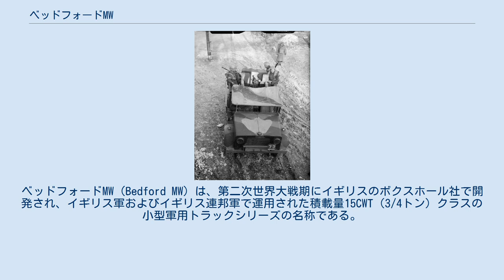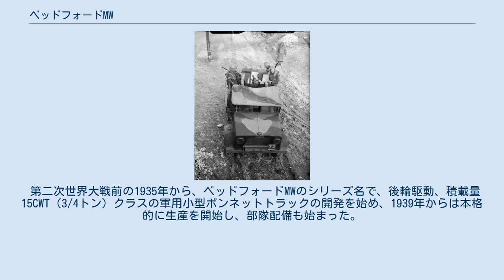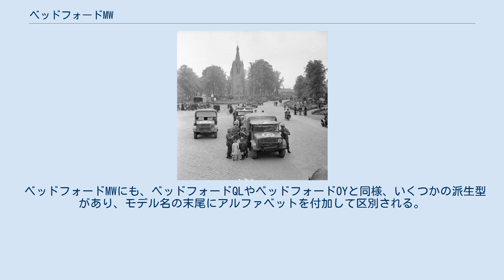ベッドフォードMW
ベッドフォードMW（Bedford MW）は、第二次世界大戦期にイギリスのボクスホール社で開発され、イギリス軍およびイギリス連邦軍で運用された積載量15CWT（3/4トン）クラスの小型軍用トラックシリーズの名称である。
 ベッドフォードMWを開発した工業メーカーのボクスホール社は1903年から自動車製造業に参入し、1905年に拠点をイングランド東部のベッドフォードシャーに移転、1925年からはアメリカ合衆国の自動車メーカーであるゼネラルモーターズの傘下となり、1930年から"ベッドフォード"のブランド名を冠するバス、バン、トラックタイプの車両の生産を始めていた。
 第二次世界大戦前の1935年から、ベッドフォードMWのシリーズ名で、後輪駆動、積載量15CWT（3/4トン）クラスの軍用小型ボンネットトラックの開発を始め、1939年からは本格的に生産を開始し、部隊配備も始まった。
同じ頃に、MWとよく似たデザインで、同じく後輪駆動のボンネットトラック型で積載量60CWT（約3トン）のベッドフォードOY、および、OYをショートホイールベース化した積載量30CWT（約1.5トン）のベッドフォードOXの生産も併行して開始された。
 ベッドフォードMWは民間型として製造されていた2tトラックからの改良型で、地上高を高くするなど軍仕様への設計変更を行ったもので、堅実な設計のボンネットトラックであった。
初期に生産されたタイプはキャンバストップとキャンバス製の側面ドアを持つキャブであったが、1943年頃から金属製の密閉式キャブに変更されている。
 汎用のカーゴトラック型であるGS（General Service）型のベッドフォードMWDを基本とする、何種類かの派生型が開発された。
1939年から1945年にかけて総計65,995両が生産され、イギリス軍やイギリス連邦軍で幅広く使用された。
戦後も1950年代頃まで、ベッドフォードOYやOXと共に使用が続けられた。
 ベッドフォードMWにも、ベッドフォードQLやベッドフォードOYと同様、いくつかの派生型があり、モデル名の末尾にアルファベットを付加して区別される。